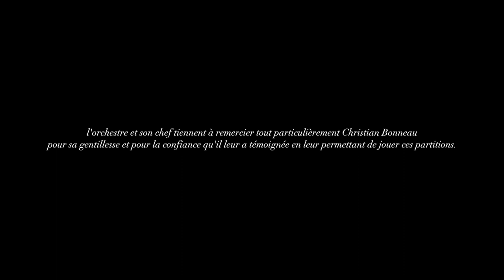BONNEAU Paul, Moineaux de Paris (1952)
"Moineaux de Paris" de Paul Bonneau (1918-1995)
Arrangement orchestral de la chanson éponyme tirée du film de Maurice Cloche avec Jean-Pierre Aumont, Les Petits Chanteurs à la Croix de Bois, Louis de Funès...
Interprété par l'Ensemble Orchestral du Tarn, dirigé par Pierre Caner
Enregistrement effectué le 8 avril 2018, lors du concert-hommage pour le centenaire de la naissance du compositeur au Théâtre Municipal de Castres (Tarn, France).